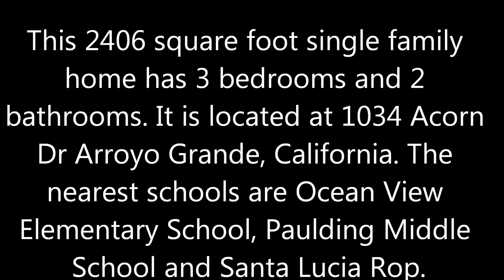1034 Acorn Dr Arroyo Grande, CA 93420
If you're looking to find out what your home value is, please vist

Free House Quotes is a team of very experienced and licensed real estate experts on the Central Coast of California.

If you are looking to buy a Short Sale Home in Arroyo Grande, please vist

This 2406 square foot single family
home has 3 bedrooms and 2
bathrooms. It is located at 1034 Acorn
Dr Arroyo Grande, California. The
nearest schools are Ocean View
Elementary School, Paulding Middle
School and Santa Lucia Rop.